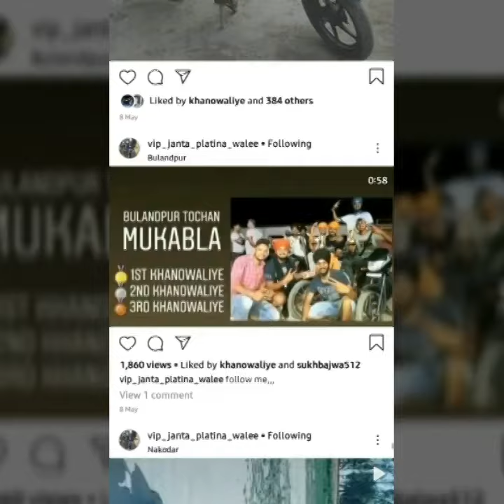bike tochan mukabla at daffar(dasuya)..13.07.2019..khanowaliye vs deepu gobindgarh group